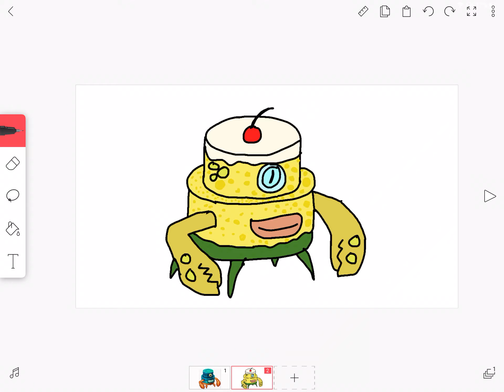Baby rare ziggurab